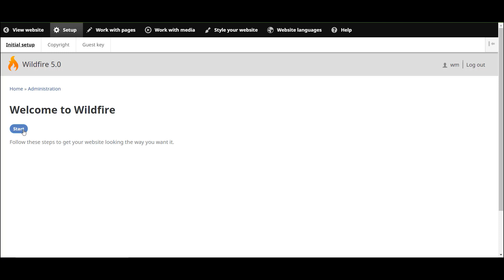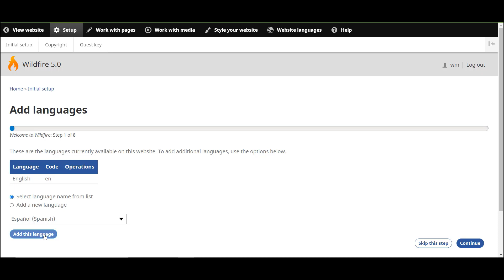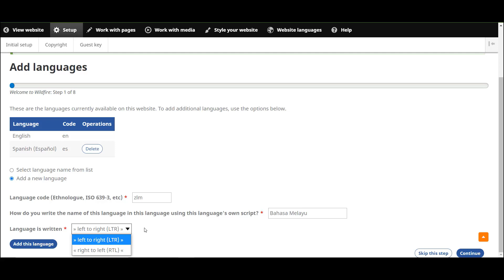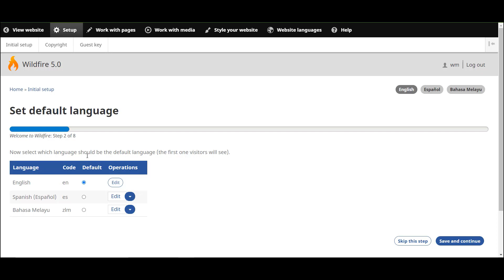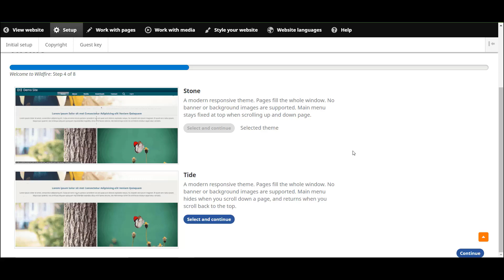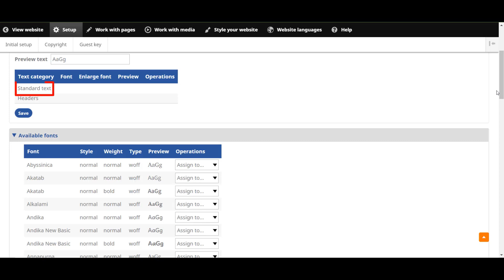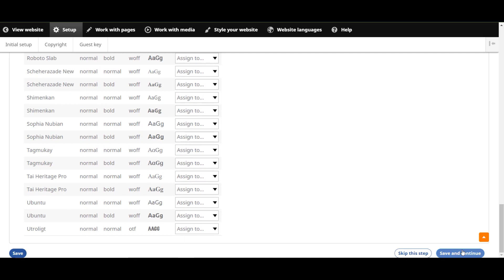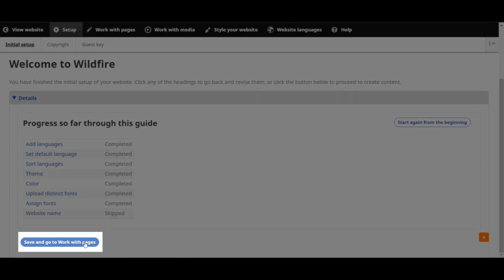WF 5 | 1.2 La configuration initiale | Initial Setup [fr]